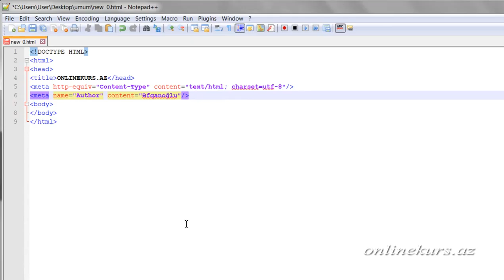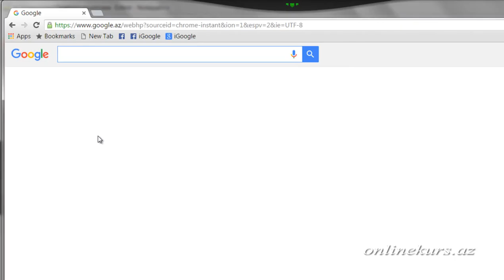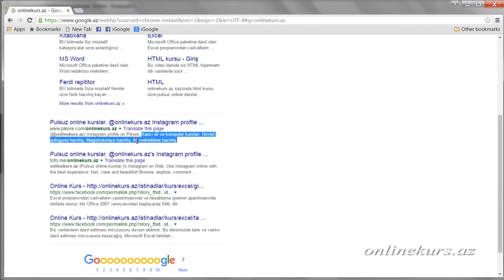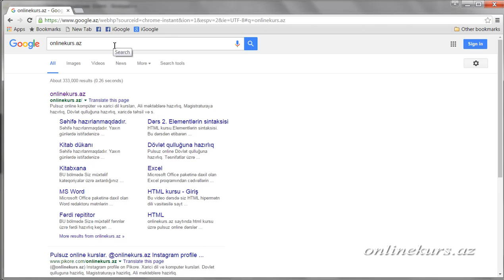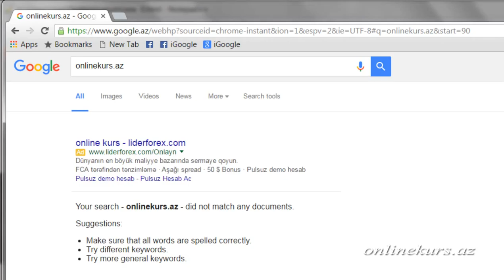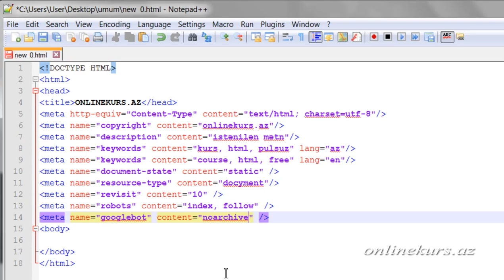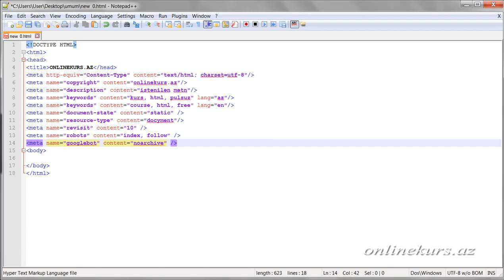HTML dərsi. Meta teqlər - Dərs 17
HTML dərsi. Meta teqlər
HTML dərsi. Meta teqlər movzusuna dair suallarinizi kommente qeyd edin. HTML dərsi. Meta teqlər movzusunun davami ucun beyen duymesini sixin ve eger HTML dərsi. Meta teqlər movzusuna dair yeni videolarin cekilmesini isteyirsinizse kanala abune olmagi unutmayin.